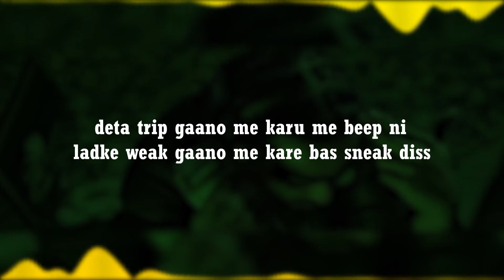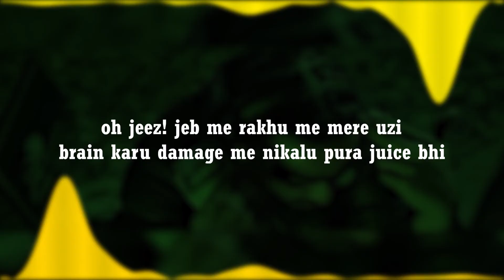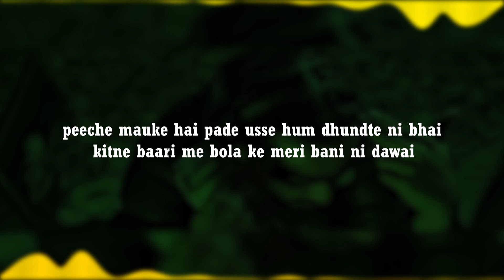KIDSHOT - Juicy Freestyle Lyrics | Prod. FLAMBOY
CREDITS :
Written and Performed by KIDSHOT
Music Produced by FLAMBOY
Mix/Master - Kenji Distobot